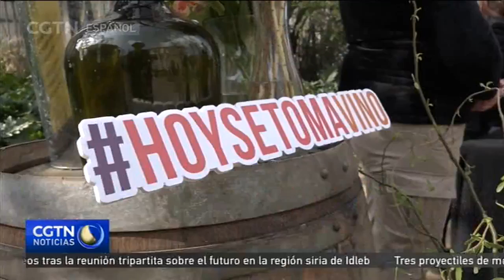Chile celebra el Día Nacional del Vino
Chile celebró el Día Nacional del Vino. Con una fiesta tradicional, productores, autoridades del país austral y ciudadanía se reunieron en torno al producto insignia de la nación sudamericana. El evento se desarrolló en el Parque Quinta Normal, el primer viñedo que existió en Santiago de Chile.